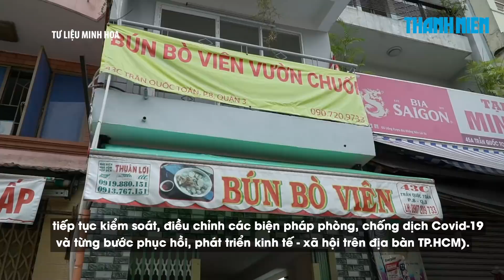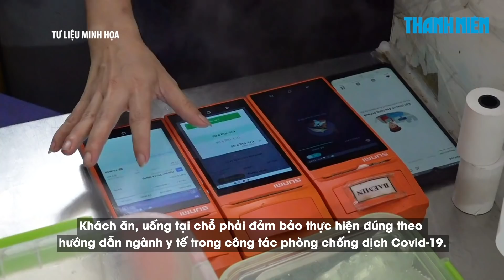TP.HCM: Đề xuất cho phép ăn uống tại chỗ nhưng không mở máy lạnh, không bán rượu bia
Ban Quản lý an toàn thực phẩm TP.HCM đã có tờ trình UBND TP.HCM bộ tiêu chí đánh giá hoạt động an toàn trong phòng, chống Covid-19 tại các cơ sở kinh doanh dịch vụ ăn uống trên địa bàn TP.HCM.

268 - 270 Nguyễn Đình Chiểu, Phường Võ Thị Sáu, Q.3, TP HCM